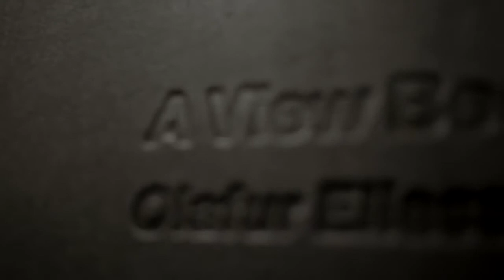Olafur Eliasson. 'A view becomes a window'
Olafur Eliasson's 'A view becomes a window', created for Ivorypress, is an edition of nine unique books. In lieu of pages, the leather-bound volumes contain a variety of glass sheets of various colours, qualities, and degrees of opacity. The glass pages were hand-blown by artisans from the Glashütte Lamberts, in Waldsassen, Germany, one of the few remaining glassworks in the world capable of producing large-format hand-blown glass sheets of this quality. Because they are handmade, the edges of the leaves are irregular, and each bears the imperfections of its production.
The portrait-format books are best perused opened upon a bookrest. Reminiscent of an atlas in size, they are literally full of illuminations: light is reflected, refracted, and conducted by the glass pages. When the pages are turned, the layers of coloured glass create complex reflections, so that the viewer becomes the protagonist of the book's playful mirror narrative. The experience is heightened by the use of colour-effect filter glass for the first and last pages. With a solid background behind these pages, they act like mirrors, but when light shines through them, they appear translucent and create a dichromatic effect, reflecting light in the complementary colour to that of the glass.

Cut directly into some of the glass plates, ellipses and circles frame the lector's face as she turns the pages. In the multi-layered reflections, she witnesses her likeness slip across the vitreous surfaces, fade, and jump out in crystalline clarity.